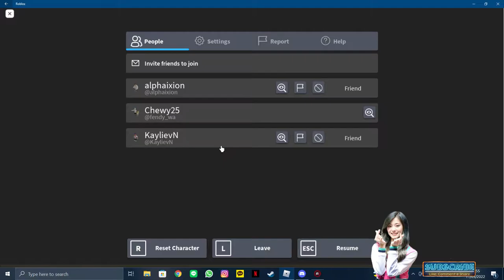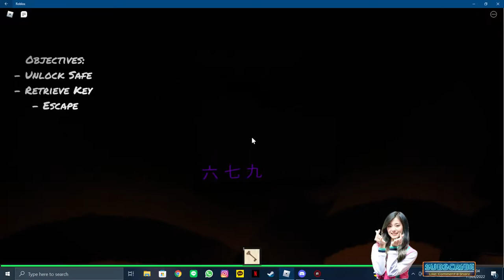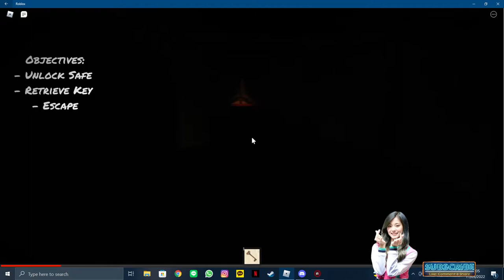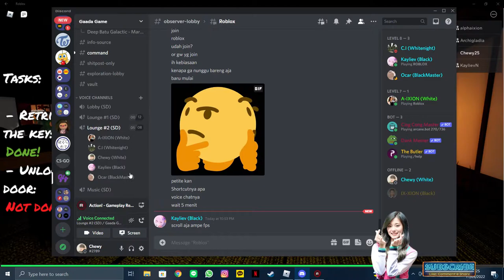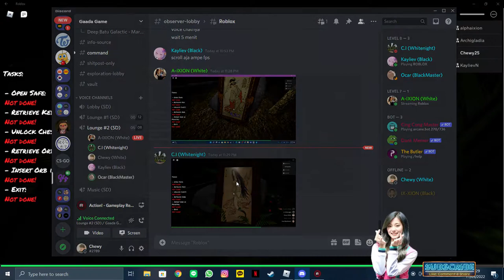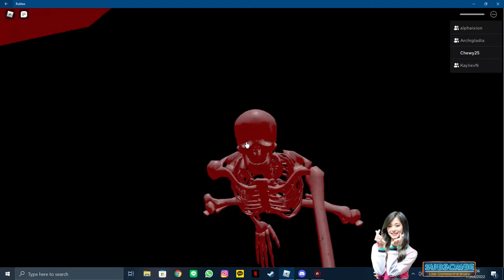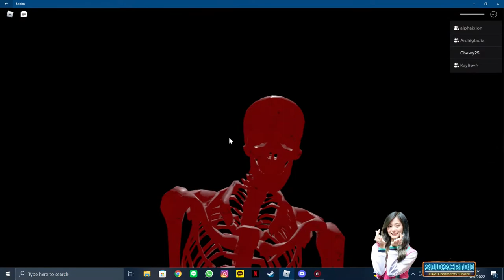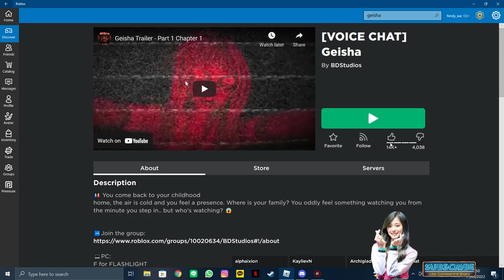Game Mirip The Mimic? Serem Juga - ROBLOX: Geisha Chapter 1 (Part 1 & 2)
ps*: sorry webcam laptopku lagi ngebug, kadang ilang mukanya (ngga sadar)